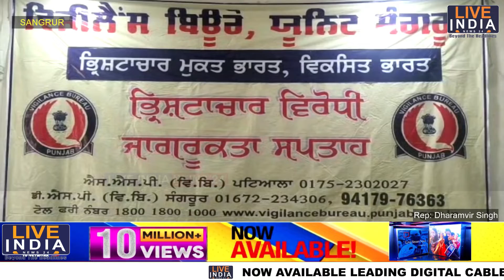sangrur रणबीर कॉलेज में विजिलेंस विभाग की तरफ से "भ्रष्टाचार विरोधी जागरूकता" का विशेष प्रोग्राम